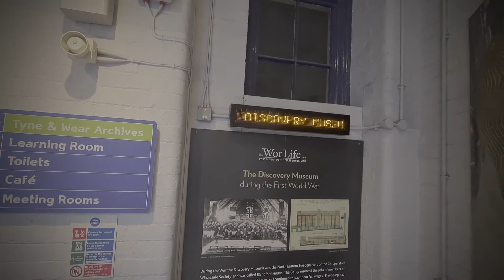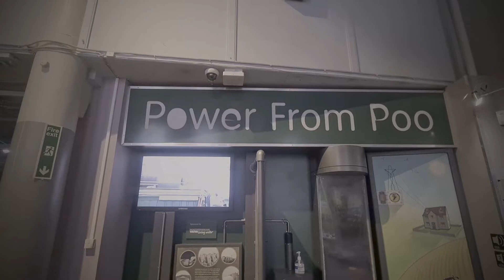DISCOVERY MUSEUM SNIPPETS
Hello Jamie here and with another video. Sticking with Newcastle, and exploring the Discovery Museum, plenty of interesting things, and things to see, etc.